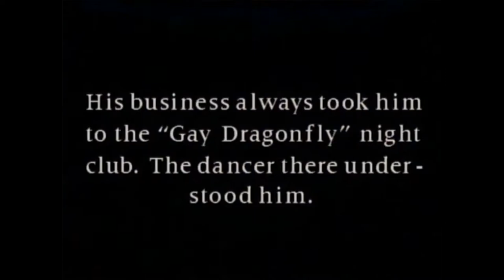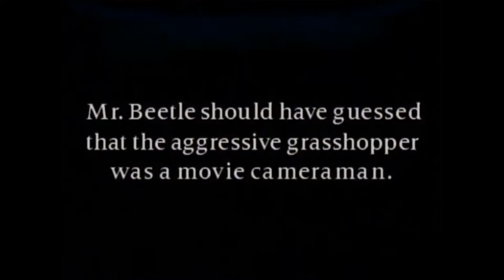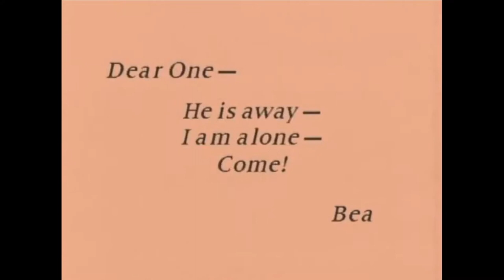Vladislav Starévich - La Venganza del Camarógrafo (1911) STOPMOTION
Vladislav Starévich (1882–1965) fue un animador y director ruso de origen polaco, autor del primer filme de animación de marionetas, Prekrasnaya Lyukanida (1912). Realizó más de un centenar de películas​ hasta su muerte en 1965, inicialmente dirigidas a un público infantil, presentando situaciones y personajes fantásticos. En muchas de estas películas, Starévich contó con la ayuda de su familia, la que estaba implicada en todo el proceso de producción. Él se encargaba de la construcción de los decorados y las marionetas, su mujer confeccionaba los trajes, su hija mayor hacia de colaboradora y su hija pequeña actuó en algunas de sus producciones de los años 20.